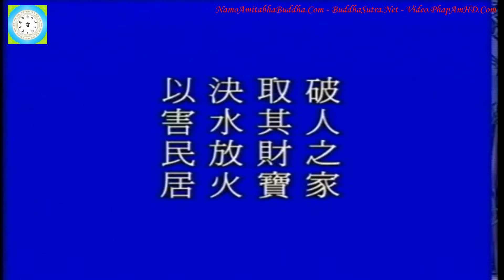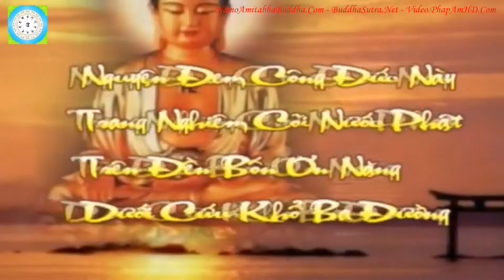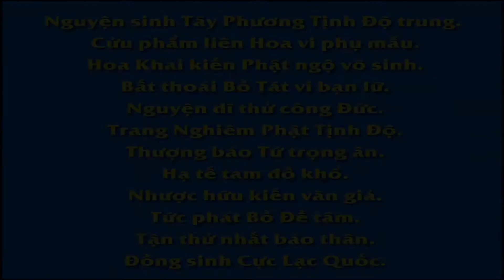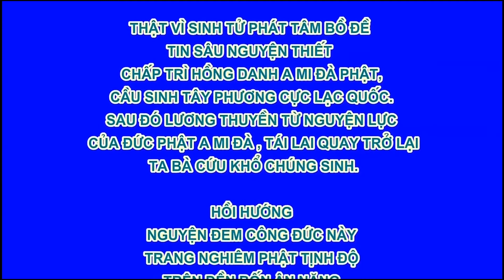Tập 85;128 Giảng Thái Thượng Cảm Ứng Thiên, Tịnh Không Lão Pháp sư chủ giảng